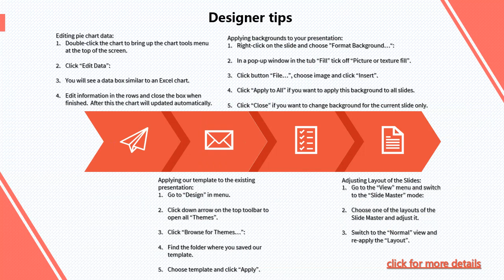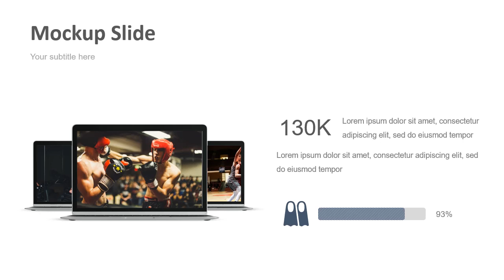Sport Company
This is a completely editable Sport Company template. Very easy to edit all element and replace with your own. Every details in this template are well-designed.
Features:
— .PPTX File;
— Devices mockups;
— Bullet lists;
— Gallery;
— Infographics;
— Team slides;
— Fully customizable;
— All object are vector and full editable.

Are you a SlideOffer Subscriber? Download the template in one click!
Not a subscriber? Join the SlideOffer community now to start downloading!